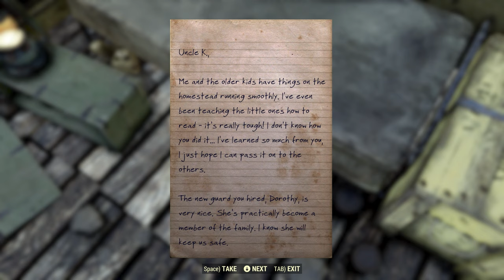Fallout 76 Lore - What Happened to the Blue Ridge Caravan Company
This video covers the story of the Blue Ridge Caravan Company, a transportation and security company that has arrived in Appalachia with the Wastelanders update.